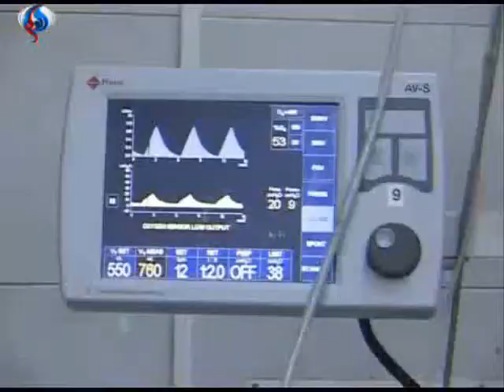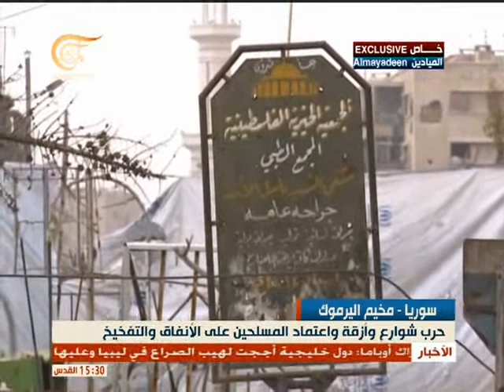SYRIA NEWS أخبار سورية السبت 2015/04/18 الجيش السوري مستمر بتصديه للإرهابيين بعدة مناطق